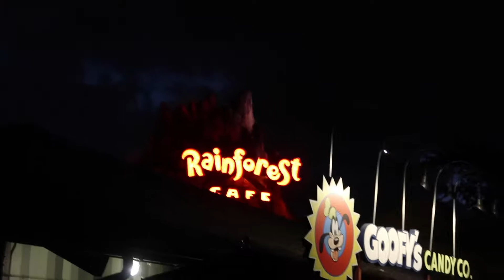Last Day at Disney (Feat. Mickey Mouse!)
The last day of our Walt Disney World trip. We'll return next year! (Hopefully!)